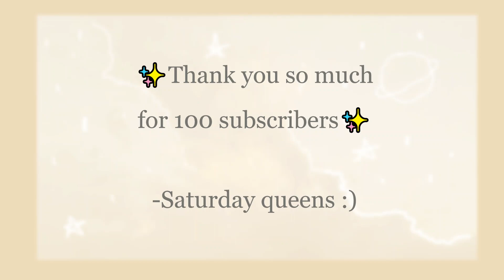100 subs yay!